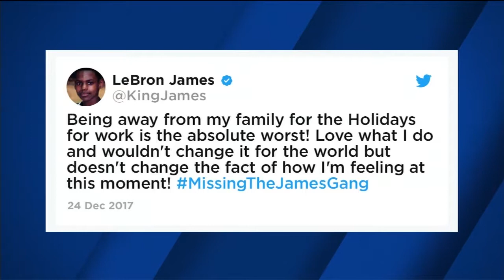LeBron gets hometown blues on road vs. Warriors on Christmas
If you love the NBA, it doesn't get much sweeter than a ticket to this rematch between the defending champions, the Warriors versus the Cavaliers on Christmas Day.